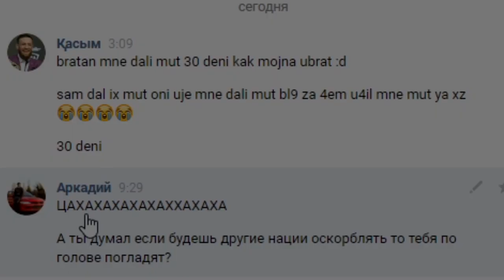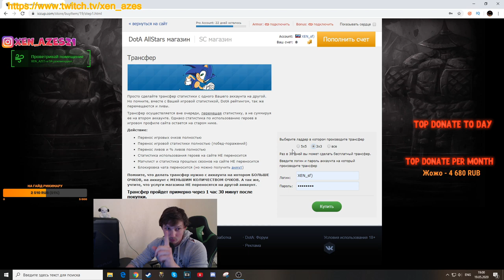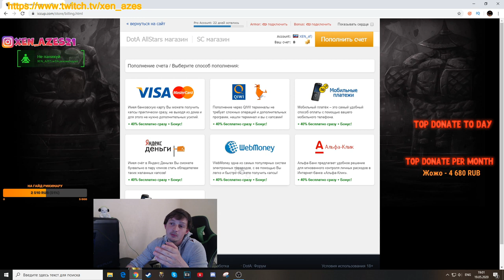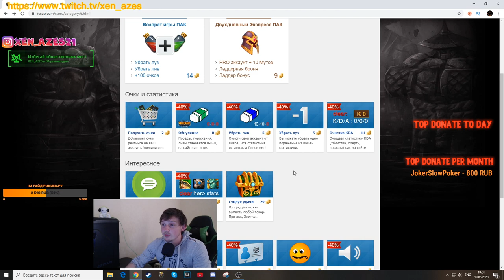КАК СНЯТЬ МУТ И КУПИТЬ КАПСЫ?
В этом видео я показываю как снять мут на платформе iccup!

Вести себя вежливо и не писать оскорбления.
Для модераторов-

1. Выдавать баны только по моему согласию. (не касается мутов)
2. Адекватно общаться, не ругаться .
3. Присутствовать на стримах (хотя бы пару часов от сессии)

Как стать модером? Всё просто - 300 рублей и модерируйте сколько хотите) , но с соблюдением правил!

Руслан Искаков
JokerSlowPoker
 Грек
Султан
Sabotage
Бират
Артур Нижневартовск
Шухрат
Rodrigo
Ветаха Аноним
Герой там

Мой пк :

1. Процессор - AMD RYZEN 7 270X 4.35 GHz 8core 16 t
2. Видеокарта - PCI-Palit GeForce GTX 1060 GamingPro 6G DDR5
3. ОЗУ - 32 GB
4. Материнская плата - Gigabyte AM4 B450 AORUS PRO
5. Жесткий диск - 1 ТеррорБлейд